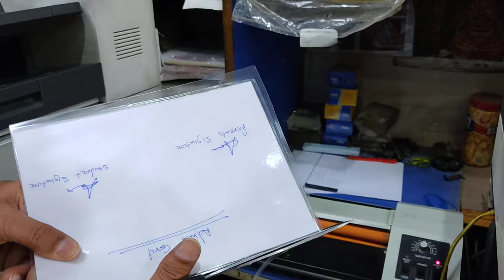How To Remove Lamination